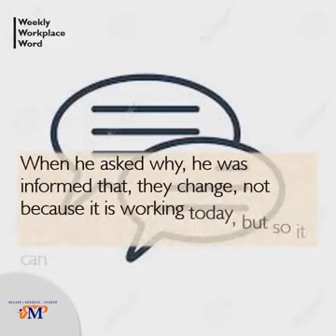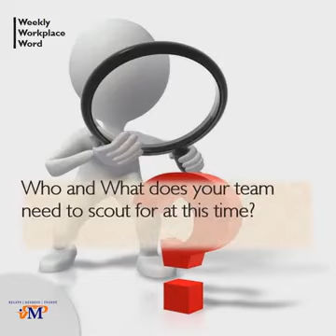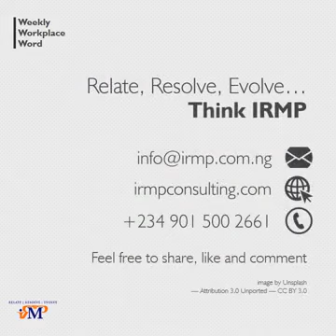SCOUT: Weekly Workplace Word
What you are looking for is a pointe to your future as a person and as a team.

The WeeklyWorkplaceWord is back with the word SCOUT. Watch, Reflect and Discuss its content with you team all week.

Your comments, observations and questions are welcome